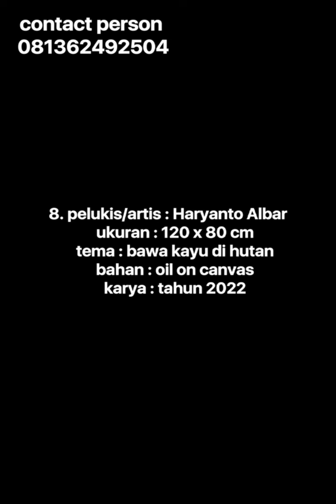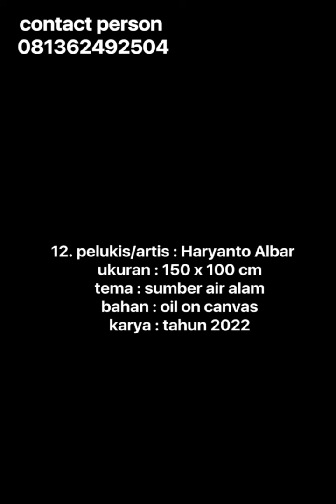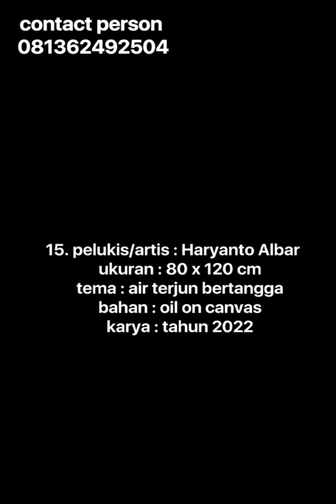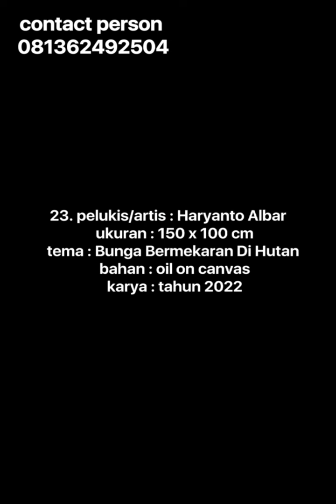Selling paintings (one of the forerunners of NFT) in the real world Invest complete with certificate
For sale and selling cheap 24 paintings
Super Works and Limited edition
IDR 10 million per painting. big painting
(one meter in size)

Painting by Master Named:
Mr. Hariyanto Albar.
He painted a studio
with us in Denpasar.

The selling price includes shipping costs,
including shipping insurance costs,
includes the cost of packing, painting sent
use span ram so that it can be displayed
and the painting has a certificate.

Paintings made from special paints and
quality.

Span ram wood for stretched canvas
Not good and need to be replaced at the framer.
Because in Bali it is difficult to find quality span ram.

Painting by Mr. Hariyanto Albar
Sold Average IDR 100 million per painting.
For the size of one meter.

Now on sale cheap and cheap,
so that there is capital for the exhibition in
November at ITDC Bali.
during the G20 event. later.

Mr. Hariyanto Albar's work has been published
collection by several original entrepreneurs:
Australia, Netherlands and
several other European countries.

For detailed description of the painting
for sale is in the photo in this slide.